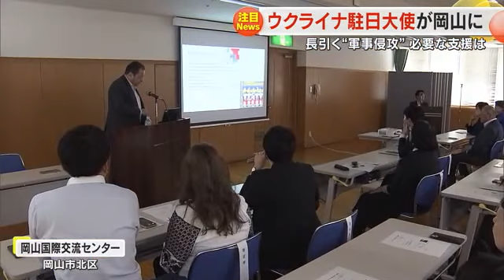駐日ウクライナ特命全権大使が岡山で講演 終わり見えない母国の惨状を紹介し支援の継続訴える【岡山】 (24/06/24 18:00)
ウクライナの駐日特命全権大使が６月２４日に岡山を訪れ、伊原木知事らに支援の継続を訴えました。ロシアによる軍事侵攻は終わりが見えない中、今、求められる支援は。

岡山県庁を訪れたのは駐日ウクライナ特命全権大使のセルギー・コルスンスキーさんです。岡山県内では現在、７世帯９人のウクライナからの避難民が生活しています。コルスンスキー大使はこれまでの避難民への支援に感謝を述べました。

（駐日ウクライナ特命全権大使　セルギー・コルスンスキーさん）
「知事の前向きな反応に感謝している。具体的なプロジェクトに期待したい」

日本時間の６月２２日、ウクライナ北東部ハルキウでは攻撃があり、集合住宅が壊され３人が死亡、５２人が負傷しました。ロシアによる軍事侵攻は始まりから２年以上がたった今も終わりが見えない状況が続いています。

コルスンスキー大使は医療機材が足りないなどの現状を訴え、伊原木知事は今後、市町村に中古の救急車や消防車の寄付を呼び掛けるなど支援を約束しました。

（伊原木隆太知事）
「（救急車や消防車を）更新する時、数万円でオークションに出される。更新する時はウクライナに寄付していただきたい」

このあと大使は、場所を変えて講演会を開き、地元経済界や教育関係者など５０人に、ウクライナの惨状を、映像を交え紹介しました。

「皆さんの深い理解と支援の気持ちを確認した。ウクライナは日本と同様に平和を望んでいる。力を合わせて動くべきだと思う」

今回の訪問は、岡山在住のウクライナ人の働きかけで実現したもので、講演会の後、大使は避難民など１０人のウクライナ人と情報交換を行いました。